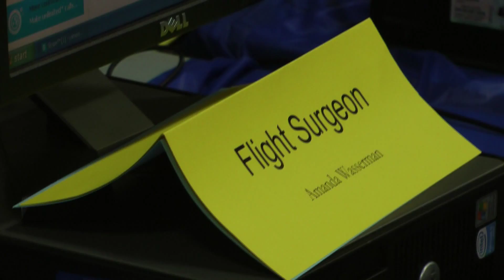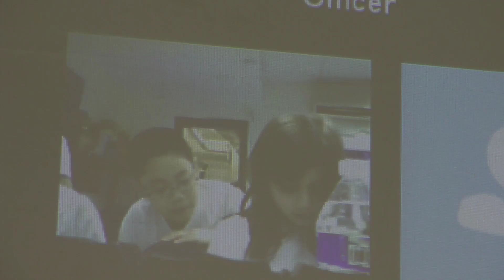Young Astronauts Blast Off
Physically, they're still in their school.
But don't tell that to Columbus Magnet School's astronauts. They're in mission control and high above.
"The mission goes into lower Earth orbit," said Topher Andersen, the astronauts' Public Affairs Officer.
Thursday the fifth graders in Columbus' young astronauts program launched their 18th mission, named "Memora Septem."
"We're honoring STS-107, which was the last flight of the Space Shuttle Columbia," Andersen said.
STS-107 launched 10 years ago. The crew never came home.
"It's important to recognize the past, especially some of the people who dedicated their lives to this and lost their lives," said Columbus teacher Andy Pearce.
Pearce has led the young astronauts for 11 years. It's a program students begin in first grade. Their mission is the grand finale.
Pearce says this is a full space experience. The mission closely follows the Columbia mission from 10 years ago, right down to the experiments in microgravity.
"Like, can you write in space?" said Pearce. "What is your weight in space, what is your age in space?"
The astronauts stay in their shuttle -- in the computer lab -- for a full 24 hours. It's down to mission control to make sure the mission succeeds.
"We basically have to keep them working," Andersen said.
Pearce gives them problems and the students must find the solutions.
"They realize they can't do it by themselves," he says.
"We're teammates," said the mission's Flight Director Elena Breisler. "We are all working together and it's always about teamwork.
Pearce says as the students progress through the program, they realize it's something they must work together on.
"It always comes down to the old saying, 'Two heads are better than one.'"
"We learn to work as a unit," said Andersen. "We learn a lot of teambuilding."
And at the end of the daywhat beats being an astronaut?
The astronauts agreed on one thing: it's fun.
"You get to be with your friends more than just five days a week," Breisler. "You get to be with them all the time, and I love it."
"I'm so proud of these guys. It's so thrilling," Pearce said. "It's great."
With a little luck the astronauts will land back on Earth Friday morning. And we'll be at the press conference.